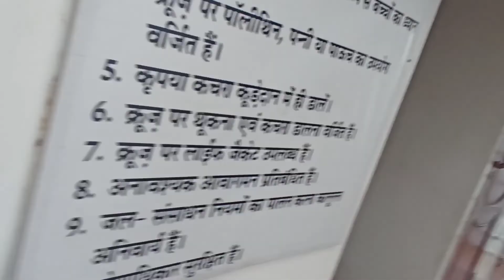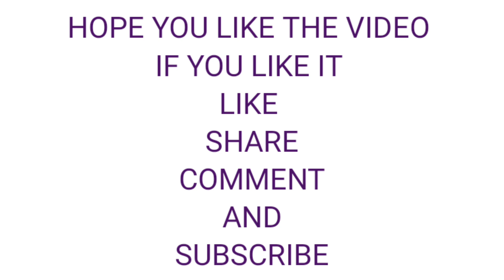way to bargi dam@prince vlogs